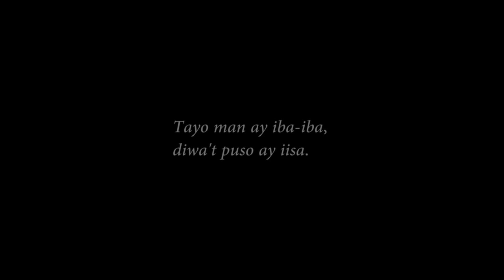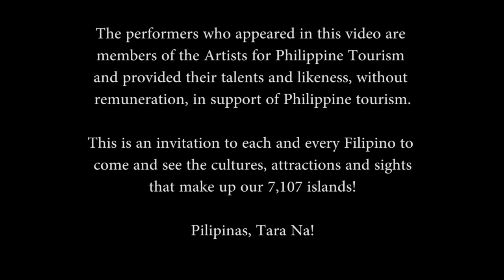Tara na Biyahe Tayo - music vid Version 3 featuring REGINE VELASQUEZ-ALCASID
This video is about the travel song Biyahe Tayo, circa 2011,  a special tribute to a great song that started it all and has spawned so many other Philippine travel songs but this one has stood the test of time that is the most engaging, the most memorable and the most iconic of all the Philippine travel theme song up to this day.

Adventures of Gerald and Rhia honors and pays reverence and tribute to this great composition and song. Actually, this is one of our main inspirations that led to the creation our channel that aims to explore and document life's wonders.

Biyahe Tayo Official Credits:
Lyrics by: Rene Nieva, Perceptions
Arrangement by: Angelo Villegas, Hit Productions
Rap portion by: Francis Magalona
Direction by: Noel Nieva

and of course, special mention to one of the best PR companies we have met and support (since CNN International days loooong time ago...where I got to interview Riz Chan via phone patch pa noon at the home of Mr Nieva no less, gosh, two decades has it been? ) in the Philippines, Perceptions Inc.

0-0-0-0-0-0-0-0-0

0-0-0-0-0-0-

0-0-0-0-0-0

We read and appreciate all of your comments - it means a lot to us. ;)